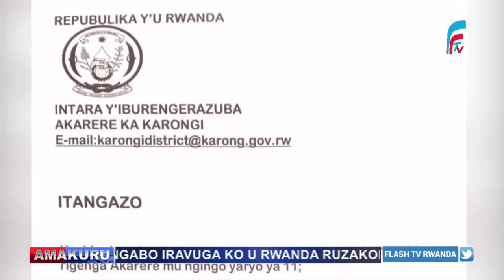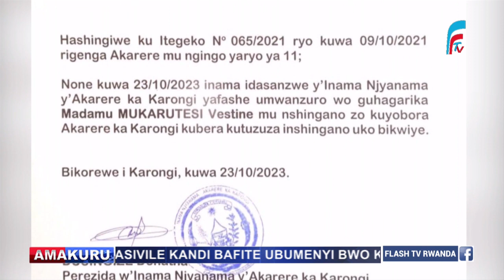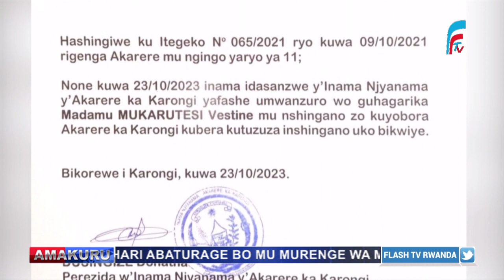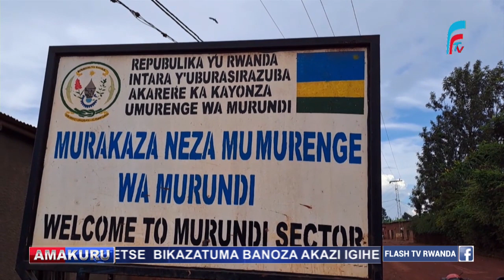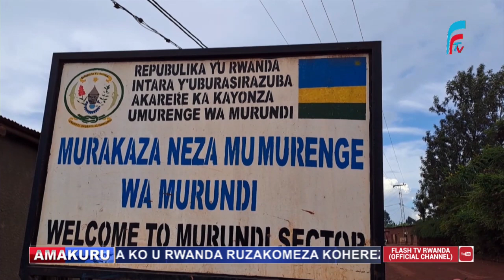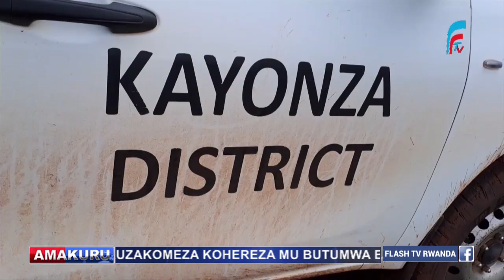AMAKURU ARAMBUYE YA FLASH TV YO KUWA 23.10.2023